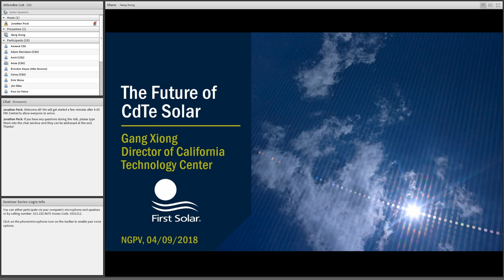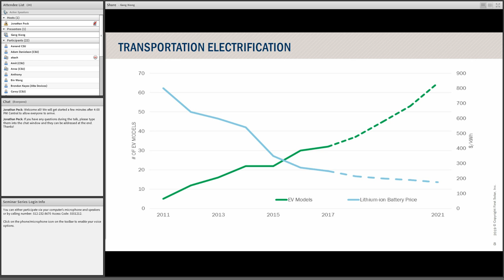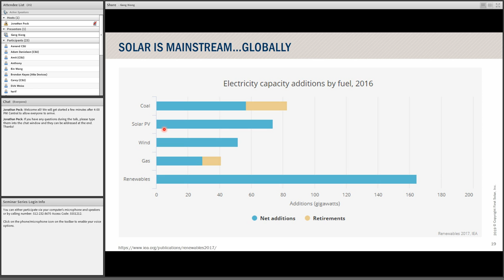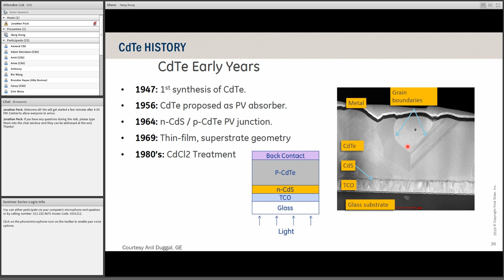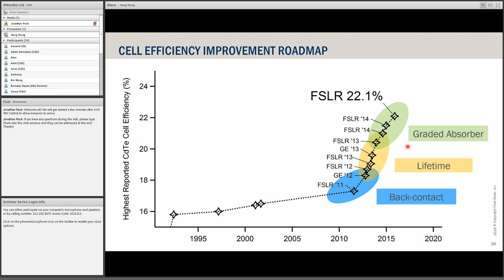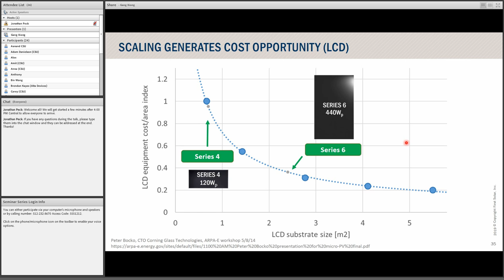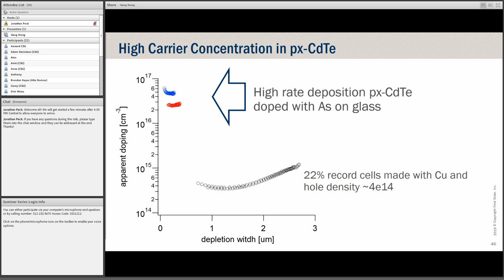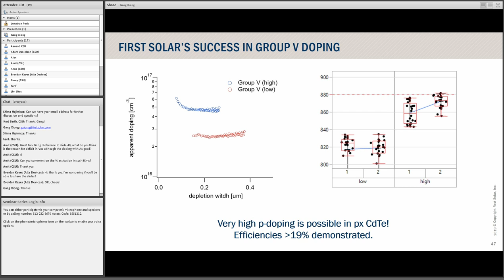Gang Xiong, "The future of CdTe PV"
Dr. Gang Xiong
First Solar
Director, California Technology Center

Thanks to technology advancement and economy of scale, the cost of PV has been reduced by more than 10 times in the past decade. Today, PV has demonstrated the ability to deliver the lowest levelized cost of energy compared to conventional energy resources. This talk will focus on the growth and opportunities of the PV industry, the unique advantage of thin film CdTe PV, the progress in CdTe cell research and module development and the outlook of CdTe PV at scale.